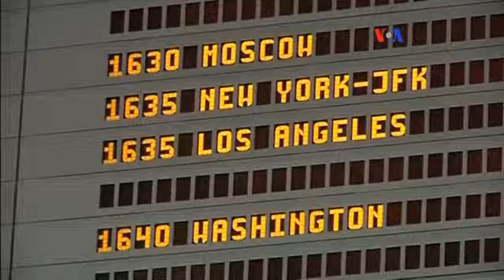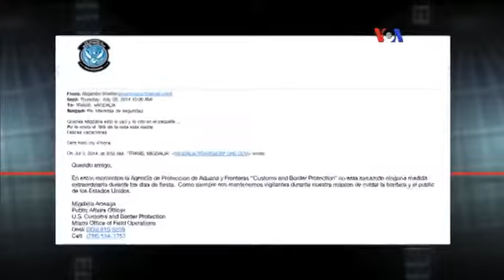Estados Unidos toma medidas por temor a un atentado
Nuevamente el gobierno de Estados Unidos está preocupado y, por esa razón, aumentó las recomendaciones de extremar las medidas de seguridad en aeropuertos extranjeros, por temor a un atentado.